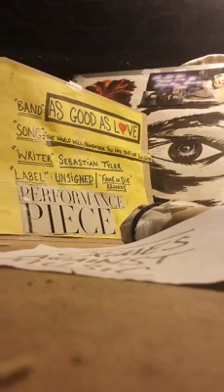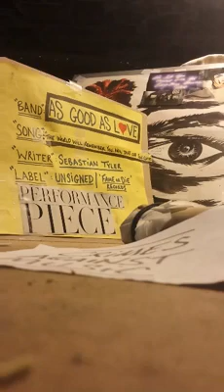AsGoodAsLove (c.6.2014.APG)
*Song Title: "The World Will Remember You, Now Take Off Your Clothes'(demo)